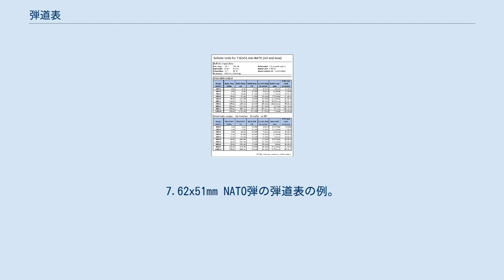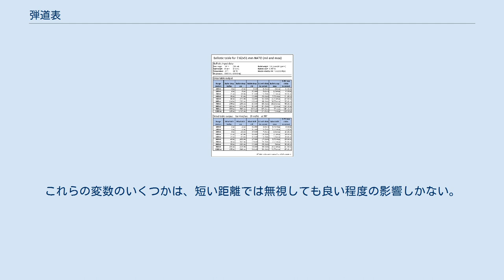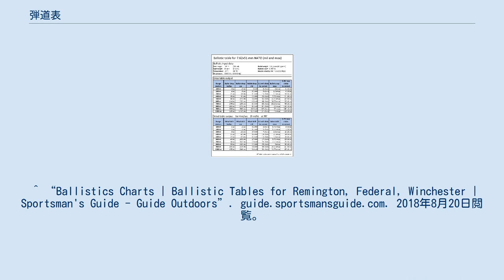弾道表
7.62x51mm NATO弾の弾道表の例。
弾丸の落下量(Bullet drop)と偏流(Wind drift)がミリラジアン(mil)と分(moa)の両方で表示されている。
 弾道表（だんどうひょう、英語: ballistic table, ballistic chart）とは、投射物（砲弾や弾丸）の弾道を予測し、物理的な影響を補正して投射物が意図した目標に到達する確率を高めるために使用される表である。
 弾道表は、狩猟、スポーツ射撃、軍事、科学的用途で使用されている。
弾道表の補正は、ゼロ距離を基準にして与えられる。
弾道表は多くの場合、ミリラジアン(mil)または分(moa)のいずれかの単位により、角度（仰角）によって与えられる。
弾道表は通常、数学的な関数によって構築されたコンピュータプログラムを使用して生成される。
 例えば、非常に単純な弾道表は、照準調整値（milまたはmoa）、ゼロ距離、目標までの距離、砲口初速、口径、弾道係数および弾丸重量を指定することで作成することができる。
弾道を計算する上で役割を果たす環境効果には、重力、投射物のスピン、風、温度、気圧、湿度などがある。
より高度な弾道表では、より正確な弾道の予測が確実にできるようにするために、より多くの要素を考慮に入れている。
これは、長距離射撃では重要になる。
これらの変数のいくつかは、短い距離では無視しても良い程度の影響しかない。
 ^ “External Ballistics - Hornady Manufacturing, Inc”. hornady.com. 2018年8月20日閲覧。
 ^ “Shooting Illustrated | Mil, MOA or inches?”. shootingillustrated.com. 2018年8月20日閲覧。
 ^ “Ballistics Charts | Ballistic Tables for Remington, Federal, Winchester | Sportsman's Guide - Guide Outdoors”. guide.sportsmansguide.com. 2018年8月20日閲覧。